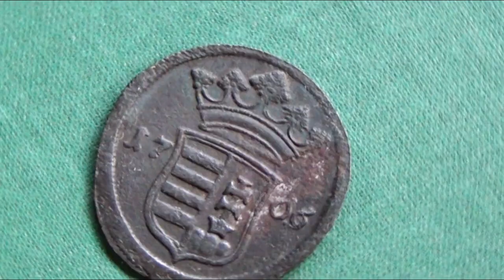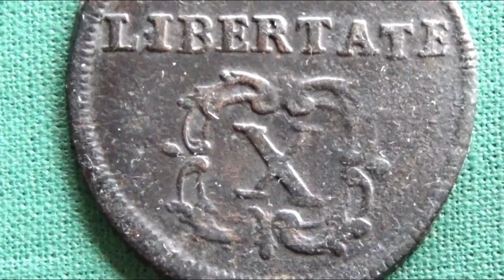II. Rákóczi Ferenc X poltura 1706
Opitz Numismatica 4. II. Rákóczi Ferenc Pénzeinek katalógusa szerint:
5.1.3.5 szám alatt beazonosított típus.